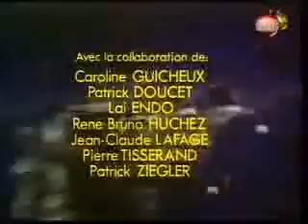Sankukai Générique I . D . D . H Présente